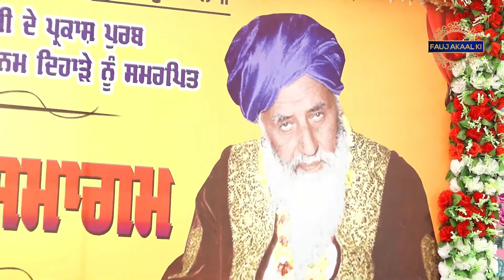ਤਸਵੀਰ Kile Wale Maahi ਦੀ ਰੱਬ ਆਪ ਬਣਾ ਕੇ ਠੱਗੀਆਂ ਗਿਆ {Gurbani Katha Kirtan} New Dharna 2024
Artist:- Jatha 'Fauj Akaal Ki' Bhai Sarabjit Singh Ji Delhi Wale
Title:- ਤਸਵੀਰ Kile Wale Maahi ਦੀ ਰੱਬ ਆਪ ਬਣਾ ਕੇ ਠੱਗੀਆਂ ਗਿਆ {Gurbani Katha Kirtan} Bhai Sarbjit Singh | Kile Wale Maharaj Ji | New Dharna 2024

cover topics :

gurbani
story
stories
sachi ghatna
bhai sarbjit singh ludhiana wale
bhai sarbjit singh dhunda
kile wale maharaj ji bachan
neeldhari kirtan
neeldhari
dharna kirtan
kirtan
mela 2023
baba gulab singh ji chamkaur sahib wale
bhai gulab singh ji
diwan
bhai sarabjit singh delhi wale
loki mainu tera aakhde
fauj akal ki
fauj akal ki neeldhari
baba shri chand ji shabad
mere data mera maan na tu todi
baba shri chand ji
fauj akaal ki
kile wale maharaj ji shabad
gurbani
baba gulab singh ji chamkaur sahib wale dharna